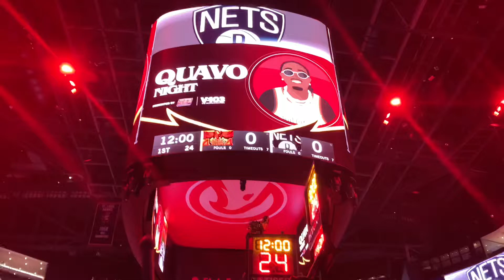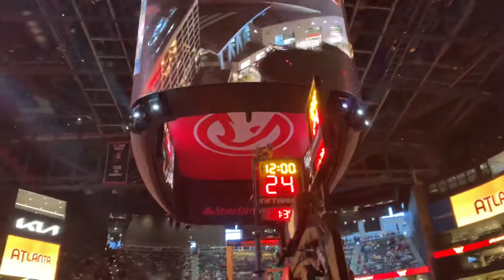04-02-22 Atlanta Hawks Starting Lineup Introductions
The starting lineups are introduced before the Brooklyn Nets take on the Atlanta Hawks at State Farm Arena.